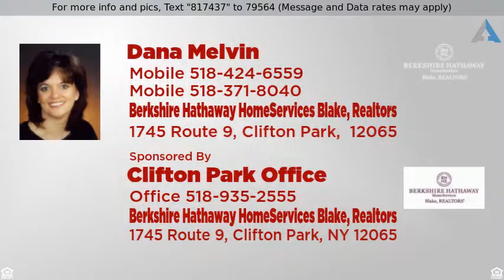Priced at $159,000 - 223 N 5TH AV, Mechanicville, NY 12118-1805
2 Story, Single Family - Mechanicville, NY

Perfectly Priced!  This charming west-side home has newer roof, hot water tank, electrical service panel and windows. Formal dining room. Hardwoods.  Fireplace in living room.  10' ceilings. Crown moldings. The enclosed front sitting porch overlooks the corner lot and small town neighborhood that offers big city living.  Great for summertime entertaining. Walk to the park, playground, baseball fields, dining and shopping.  Walk up attic with plenty of storage. No showings until 4/8.